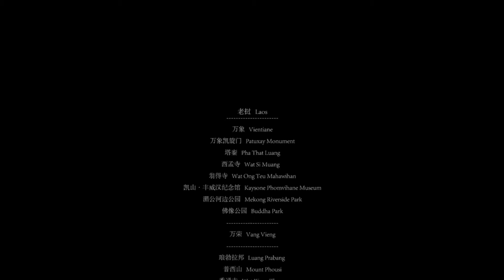LAOS an Amazing Country 4k 老挝之旅 Travel World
Laos is a beautiful and incredible Asian country. We start from the capital Vientiane and enjoy its amazing natural scenery and extraordinary city from north to south, and everyone will be shocked by its long history and cultural classics! Here is the best destination for Laos travel guide and free travel, you can easily learn about Laos and broaden your horizons.

老挝是一个美丽的不可思议的亚洲国家。我们从首都万象开始，从北到南享受其令人惊叹的自然风光和非凡的城市，悠久的历史和文化，每个人都会为之震惊！这里是老挝旅游指南和自由旅行的最佳目的地，您可以轻松了解老挝并开阔眼界。